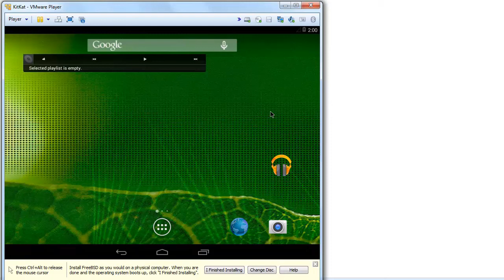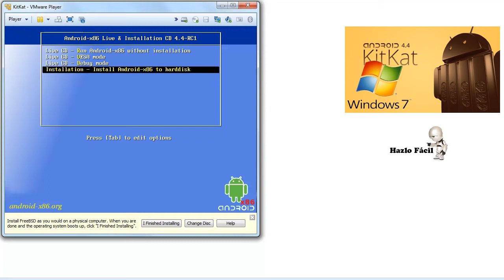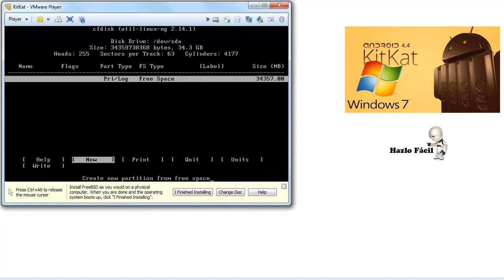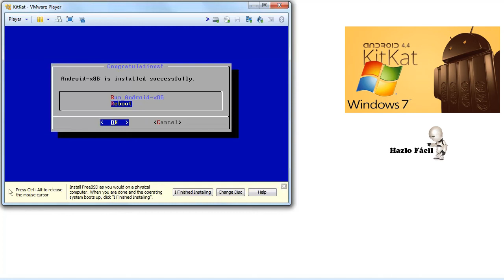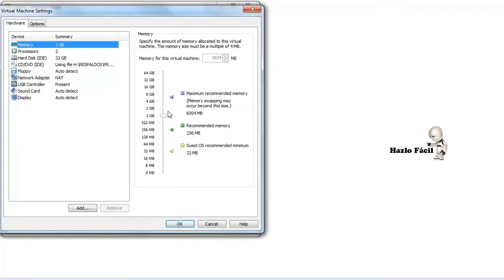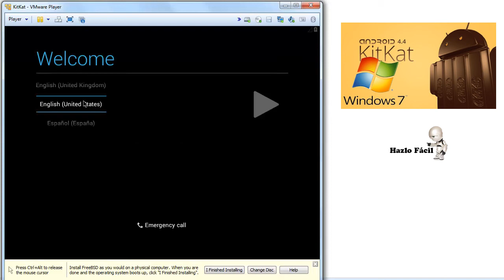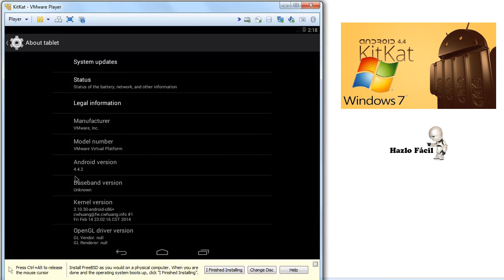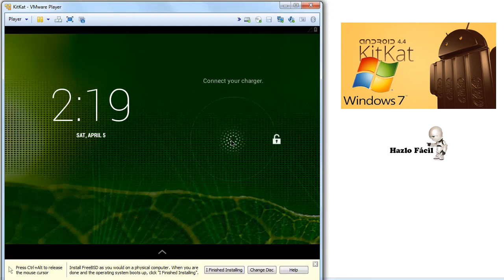Creando una Maquina Virtual para Android 4.4 KitKat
Para quienes deseen tener a Android 4.4 (KitKat) instalado en Windows 7, ya es posible hacerlo mediante una máquina virtual.